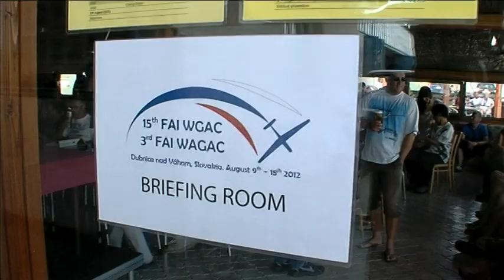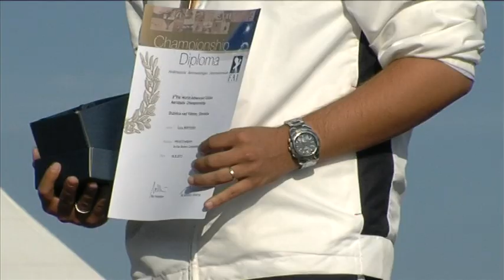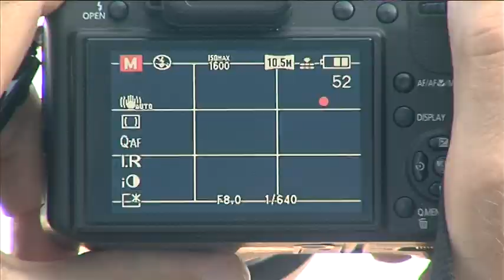2012 / FAI World Glider and Advanced Glider Aerobatic Championships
15th FAI World Glider Aerobatic Championships
3rd FAI World Advanced Glider Aerobatic Championships
Place: Dubnica nad Váhom (Slovakia)
Dates: 09 Aug to 18 Aug 2012